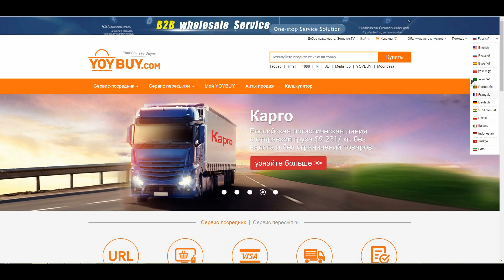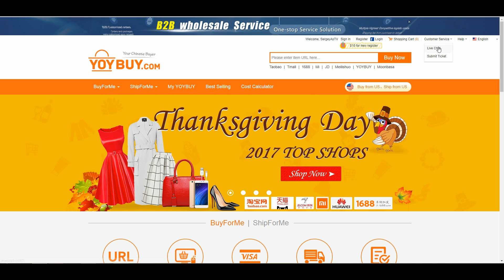Рыбалка на Живца или 2 ДНЯ с поплавком и резинкой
Поехал на рыбалку! Думал сейчас наловлю живца и будет мне радость на Северском донце. Короче ловил я на поплавочную удочку и резинку. Общее число живцов 6 штук. В первый день у меня не было вообще поклевок! На второй день я поехал на водохранилище и решил попробовать там. На резинку была тишина, а вот на поплавочную удочку с живцом красота...